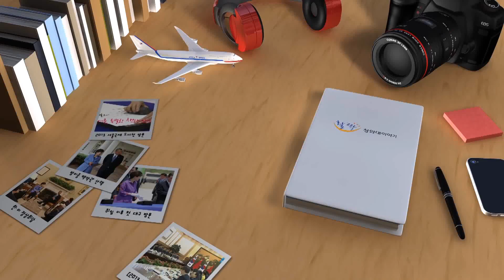활짝! 청와대이야기 - 2016~2018 한국 방문의 해 선포식